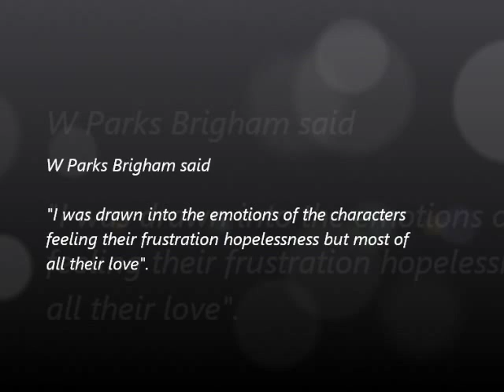Until The End of Time A Bahamian Love Story (Book Trailer)